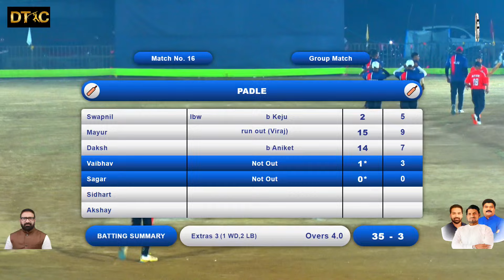PADLE VS AGSAN MATCH AT 🔴वीर बजरंग चषक - २०२४ | शिरढोण